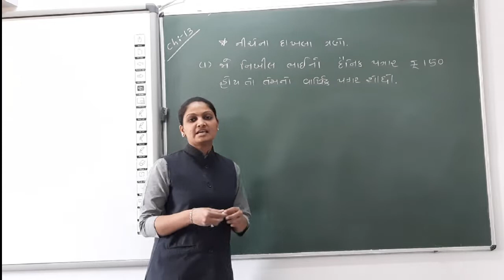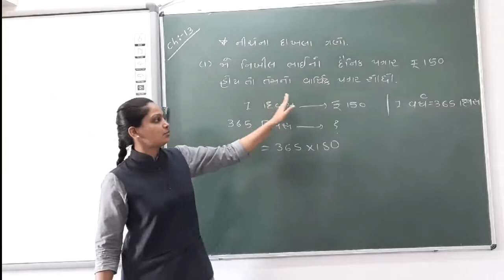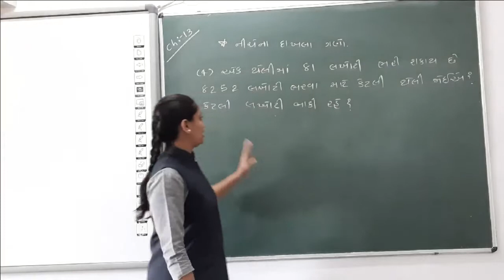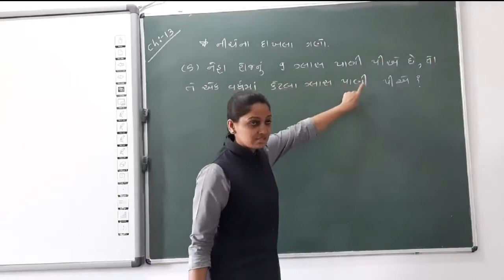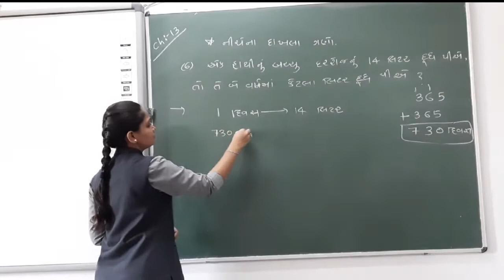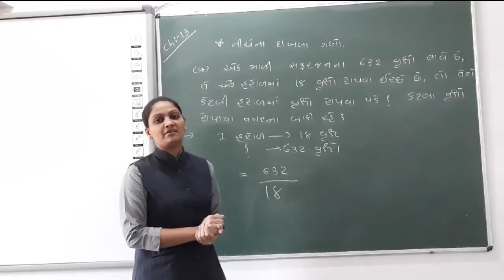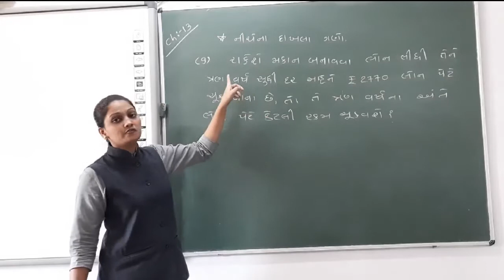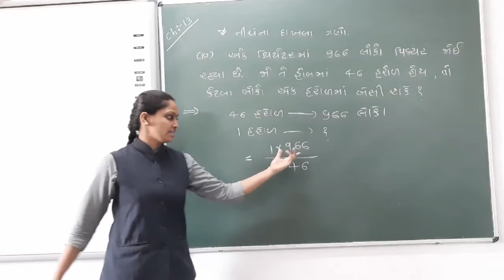GUJ MED STD 5 MATHS ASSIGNMENT SOLUTION PART 13